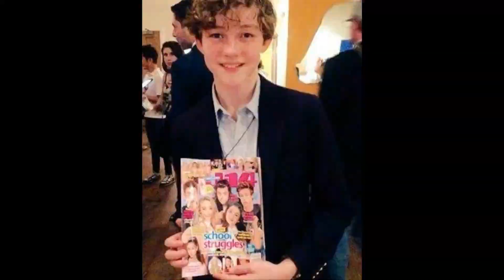Levi millet beautiful